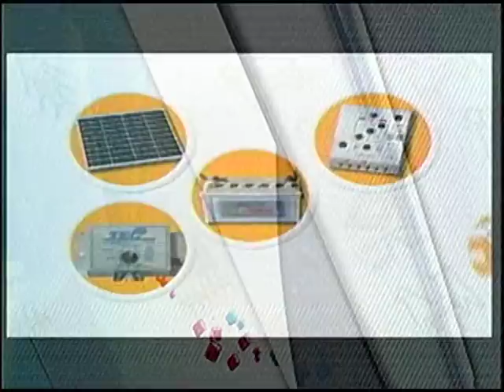KAren Longaric Sobre la Fase Final de los Alegatos de Chile y Bolivia en La Haya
Karen Longaric experta en temas internacionales sobre la fase final de los Alegatos de Chile y Bolivia en La Haya